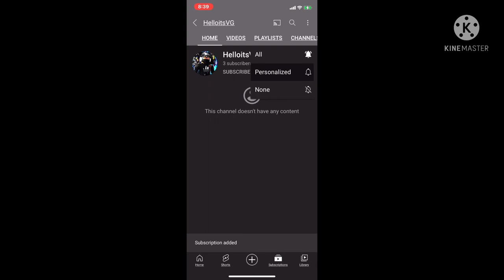Subscribe to my new channel @HelloitsVG (link in the description)